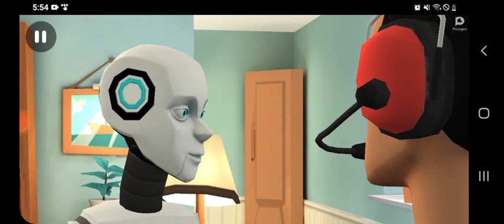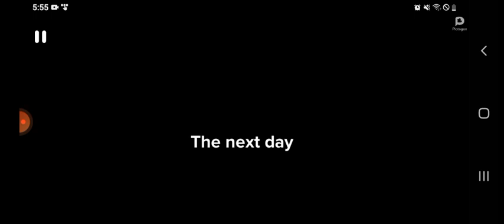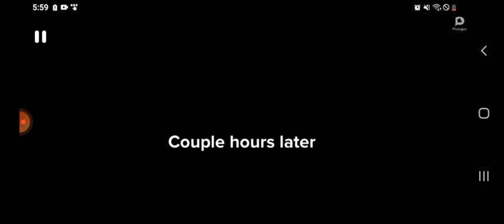The Master Gamer and Eric show: Eric has a his first girlfriend